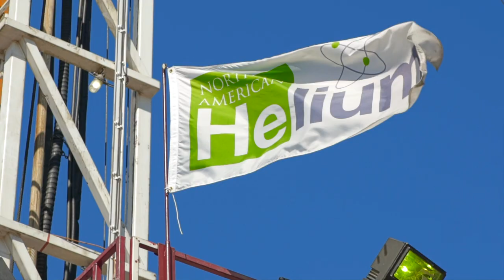North American Helium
North American Helium sees huge potential in Saskatchewan. The world needs more helium for everything from MRIs to kids’ balloons and Saskatchewan has a huge supply. Learn about North American Helium’s plans to establish a helium processing plant in southern Saskatchewan.